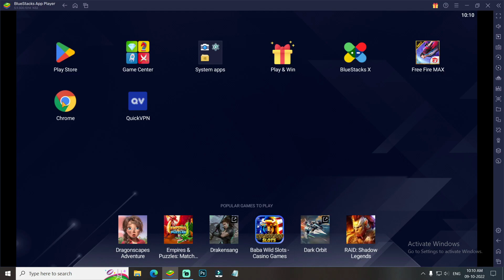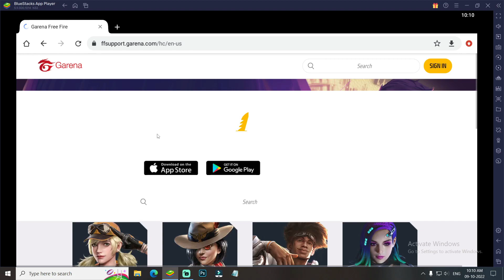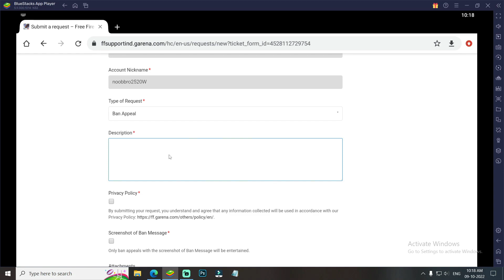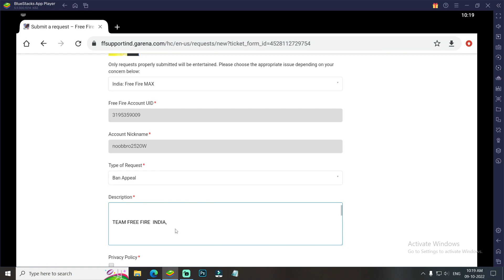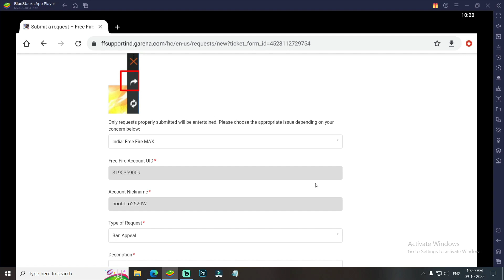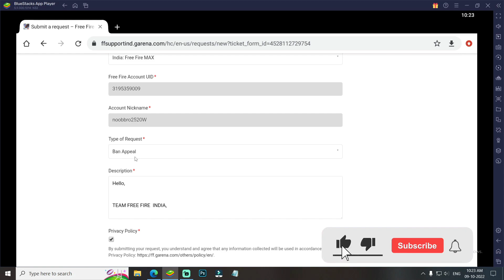How to recover free fire suspended account | Free fire account unban kasie kare | New Trick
Hello guys ajj ke iss video me mai ap sabhi ko batane wala hu ke free fire account ko unban kaise karte to agar apka free fire max ka id suspend ho gaya hai to iss video ko last tak jarur dekhe

1) how to recover free fire suspended account
2) free fire suspend id recover kaise kare
3) how to unban free fire id
4) how to unban free fire max account
5) free fire account unban real trick
6) Free fire account suspend problem
7) free fire id unban new trick
8) There are abnormal activities with your account has been suspended
9) free fire account suspend
10) free fire account ban
11) free fire id suspended problem solution
12) free fire suspend id recover kaise kare
13) free fire account unban kaise kare
15) free fire id unban kaise kare 2022
16) how to recover suspended google account
17) how to recover banned account in free fire
18)  how to unban free fire id after update
19)  free fire id suspended kyu hota hai
20) id suspended problem solved